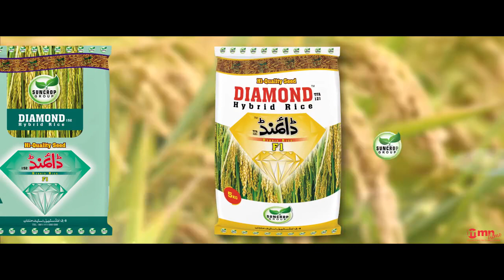where hard work grows into a harvest of hope.